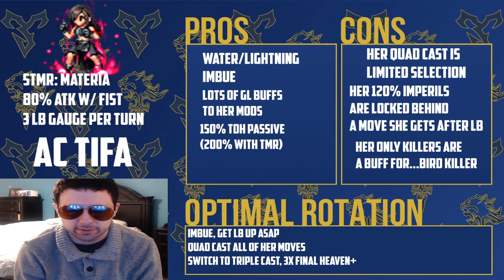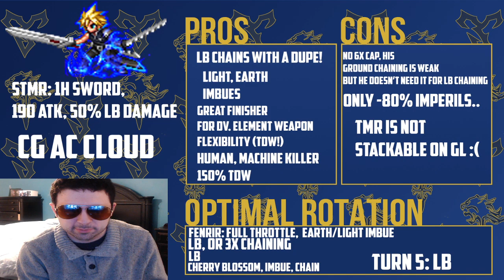Huge Buffs! CG AC Cloud, AC Tifa Whales Review Unit Review Final Fantasy Brave Exvius Global FFBE GL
Tifa gets...buffed if you know what I mean. I'll be streaming CG AC Cloud pulls over on my twitch channel at 6ish pm EST.
 Thanks for coming to my review, did I miss anything? Lemme know down below.